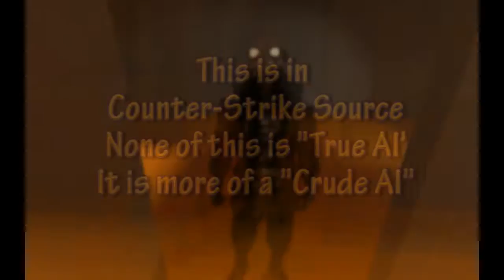Pushing Combine Prefab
This is a prefab of a combine that pushes you if you get too close! he is fully programed with a sort of "Crude AI" that enables him to preform simples tasks as in pushing, death, and saying the word "Contact" when he sees you.